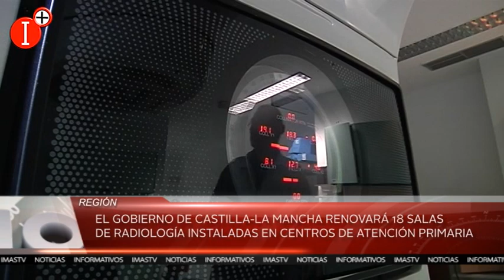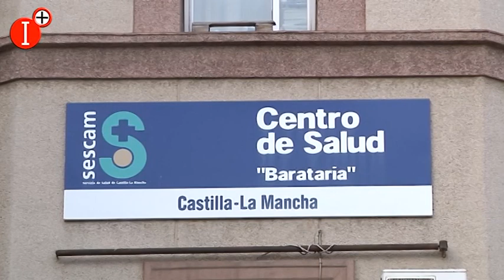👉EL GOBIERNO DE CASTILLA-LA MANCHA RENOVARÁ 18 SALAS DE RADIOLOGÍA INSTALADAS EN ATENCIÓN PRIMARIA